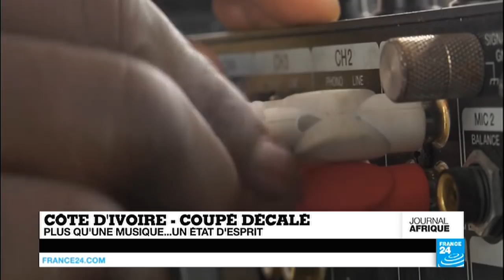L'île Maurice dépassée par le trafic de drogue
Au menu de ce Journal de l'Afrique du vendredi 22 septembre : le gouvernement camerounais évoque le "terrorisme" après plusieurs explosions de bombes artisanales à Douala, la société civile du Togo rejoint l'opposition et sur l'île Maurice, le gouvernement lutte contre le trafic de drogue.